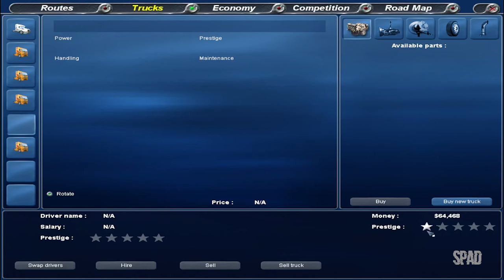18 WHEELS OF STEEL: Across America (New York x Seattle)(Gameplay) #71